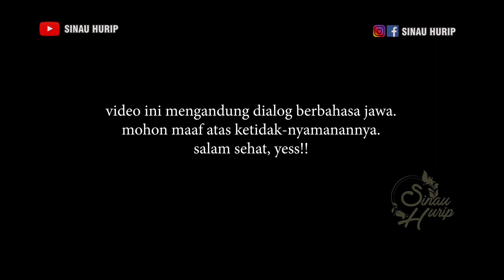NASEHAT CAK PERCIL 😍💯❗URIP OJO NGUBER DONYA WAE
Assalamu'alaikum...